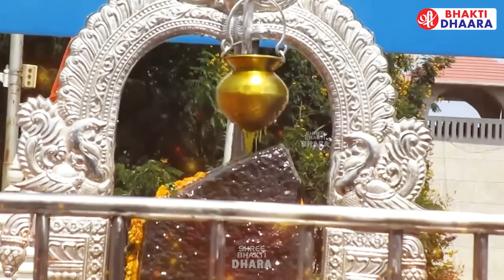हनुमान जी ओर शनि देव की ये चालीसा सुख शांति और शक्ति देगा | Hanumat Shani Chalisa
Hanuman Chalisa | Shani Dev Chalisa - शनिवार स्पेशल भजन -हनुमान जी ओर शनि देव की ये चालीसा सुख शांति और शक्ति देगा | Hanumat Shani Chalisa

Lord Bhakti
God Bhakti
Bhagwan Bhakti
Jai Bhakti
Jay Bhakti
Karma Bhakti
Peace Bhakti
Value Bhakti
Sanskar Bhakti
Hindu Bhakti
Religion Bhakti
Bhajan Bhakti
Aarti Bhakti
Song Bhakti
Chalisa Bhakti
Praise Bhakti
Mantra Bhakti
Meditation Bhakti
Mind Bhakti
Devotional Bhakti
Guru Bhakti
Divine Bhakti
Temple Bhakti
Pooja Bhakti
Archana Bhakti
Ram Bhakti
Sita Bhakti
Shiva Bhakti
Shankar Bhakti
Ganesh Bhakti
Ganpati Bhakti
Krishna Bhakti
Laxmi Bhakti
Saraswat Bhakti
Hanuman Bhakti
Sai Baba Bhakti
Kali Bhakti
Durga Bhakti
Ambe Bhakti
Maa Bhakti
Hindi Bhakti
Vishnu Bhakti
Mahalaxmi Bhakti
Ramayan Bhakti
Gayatri Bhakti
Sangraha Bhakti